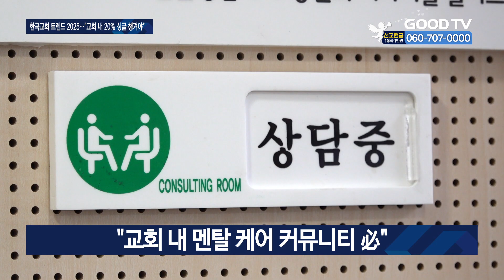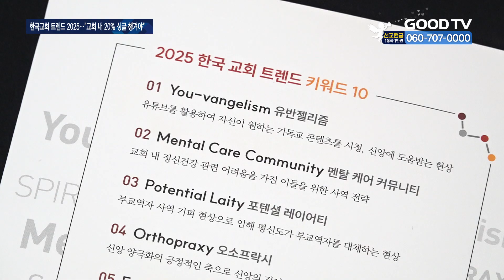2025년 한국교회 트렌드는?...싱글 프렌들리 처치 外 [GOODTV NEWS 20241002]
세[  앵커  ]

어느새 한 해의 마무리를 향해 가고 있는 시점에서 내년도 한국교회 트렌드를 예측한 결과가 발표됐습니다. 2022년부터 ‘한국교회 트렌드’ 시리즈를 발표하는 목회데이터연구소가 주목한 트렌드 키워드를 살펴봤습니다.

보도에 김혜인 기잡니다.

[  기자  ]

지난해 한국 교회가 가장 관심 갖은 세대는 ‘3040’이었습니다.
교회의 허리 세대지만 가장 빠른 속도로 교회를 이탈하고 있습니다. 목회데이터연구소는 ‘2025년 한국교회 트렌드’를 발표하며 이 세대를 다시 한 번 주목했습니다.

‘싱글 프렌들리 처치’.
결혼 중심적인 교회 공동체 분위기와 싱글에 대한 편견이 있는 상태에서
교회와 멀어져가는 싱글들에게 친화적인 교회를 만들어야 한다는 의미입니다.

일반 성도들의 ‘교회 생활 만족도’는 66.3%인데 반해 싱글 성도는 47.5%로 만족도가 크게 떨어지는 상황.

문제는 싱글들이 교회 사역이나 봉사 활동을 하지 않는 것을 넘어 교회 이탈로 이어진다는 점입니다.

[  지용근 대표 / 목회데이터연구소 :
교회 안에서 어른 예배 볼 때 20% 넘게 싱글입니다. 교회 내 싱글 공동체 필요하냐, 싱글들은 73%가 ‘필요하다’고 대답하고요. 싱글들이 청년부에서 30대 후반 되면 청년부에서 꼰대 역할만 하니까 갈 데가 없는 거예요. 어른 예배도 못 들어가고 그러니까 애매한 그룹인데, 싱글 공동체를 만들어주면 좋겠다. 또 싱글로서 교회에 바라는 점은 ‘싱글에 대한 편견을 버려달라’는 거예요.   ]

우울증, 불안, 중독 등 정신건강 관련 어려움을 가진 이들을 위한
사역 전략을 의미하는 ‘멘탈 케어 커뮤니티’도 주요 트렌드로 제시됐습니다.

5명 중 1명 이상이 실제 교회 내에서 우울이나 불안감을 느끼고 있는 거죠. 한국교회가 현재로서는 교인들의 정신건강을 케어하는 교회가 6%밖에 안되는 거죠. 교회가 선도적으로 이런 역할을 하면 참 좋겠다 이런 생각이 듭니다.  ]

이외에도 유튜브를 활용해 신앙에 도움받는 현상 ‘유반젤리즘’,
평신도가 부교역자를 대체하는 현상 ‘포텐셜 레이어티’,
초고령화 시대에 필요한 새로운 시니어 사역을 의미하는 ‘시니어 미니스트리’ 등이 2025 한국교회 트렌드로 소개됐습니다.

이날 출판기념회 축사를 맡은 영락교회 김운성 담임목사는 “절망적인 예측과 전망 속에서도 살길은 있다”며 책을 참고하여 대비하기를 독려했습니다.

[  김운성 담임목사 / 영락교회 :
교인 숫자가 너무 많이 주는 시대에 우리가 서있습니다. 이 속에서 교회를 지탱해 나가고 교회를 하나님의 뜻대로 섬겨야 하는 우리들로서는 마음이 무거운 것도 사실입니다. 오늘 이 책이 아무리 힘들어도 살 길은 있다. 하나님께서 우리에게 살 길을 주실 거라고 믿습니다.  ]

이 책은 지난 5월부터 6월까지 담임목사, 기독교인, 해외선교사, 일반 국민 6,700명을 대상으로 실시한 6개 조사 결과를 토대로 작성됐습니다.

GOODTV NEWS 김혜인 입니다.

상을 복음의 빛으로 'GOODTV NEWS채널 '입니다!

* 방송시간
 GOODTV NEWS

● 본방 : 월 ~ 금요일 21:50
● 재방 : 화 ~ 금요일 06:50  /  토요일 06:00
● 삼방 : 화 ~ 금요일 12:00   /  토요일 14:00

* 시청방법

- IPTV: KT Genie TV 234번, SKB Btv 293번, LG U+ 273번
- 위성TV: KT 스카이라이프 186번
- 케이블: Btv 케이블 224번, LG헬로비전 289번, 딜라이브 303번,